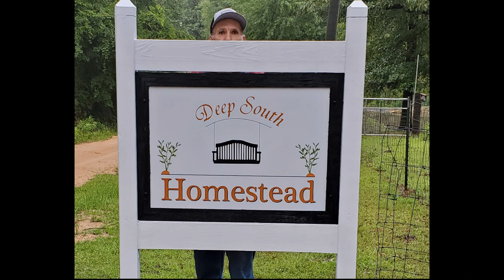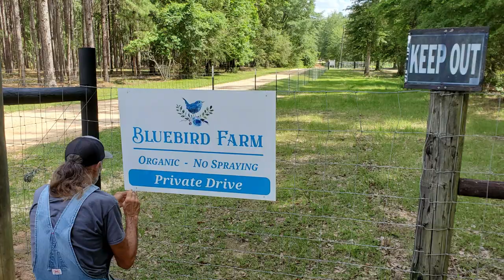What is GROWING AFTER Tropical Storm Claudette?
Tropical Storm Claudette dropped about 9 inches of rain in a few hours.  The erosion had to be taken care of today.  So Danny worked all day on the tractor and finished most of the work.  Here is a little of what happened at Deep South with that much water.  Also a tour of all the beautiful plants and flowers after the rain.

You Can Garden Summit  Starts May 10, 2021 and goes through the summer 2021.

~~ WANDA's NEW Cookbook:  From GARDEN to Pantry to Table in the Deep South Kitchen

▶▬ CABIN Wish List

▶My Patriot Supply Survival Meals and Gear